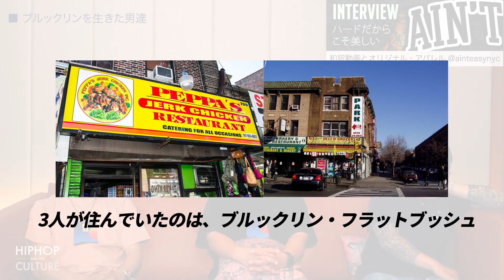人生を変えた街ニューヨーク！長期滞在したからこそ感じる真の魅力とは？Ain’t Easy NYCの今後の展開は？【後編】 | Hiphop And The Culture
Ain't Easy NYC

1日1つのハイペースで毎日アーティストや偉人のモチベーショナルなインタビューなどを和訳しInstagramとTwitterにアップ。オリジナルアパレルアイテムなども定評があり、毎日の動画とアイテムで頑張るあなたを影から支えるブランド。ハードだからこそ美しいあなたの人生を照らす何かを。

2022年新作Tシャツ発売！ストアで予約開始！

YouTube更新、オフ会などのパーティー情報、他ここでしか見れないコンテンツも計画中ですのでHiphop,R&B,Reggae,Soca, Afrobeatsを愛する皆さんぜひ友達追加宜しくお願い致します！

■Host
DJ Fourd Nkay
出演オファー、その他お仕事に関しては以下E-mailまで詳細お送り下さい。

スポンサー：
撮影・編集：Straight Heat Ent
All music produced by DJ Fourd Nkay